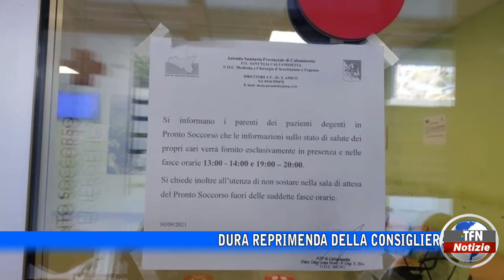Caltanissetta - Petitto:"Al Sant'Elia i diritti diventano elemosina" - TFNWEB.IT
Dura reprimenda della consigliera comunale Annalisa Petitto nei confronti della gestione della comunicazione con i familiari dei malati al Pronto Soccorso